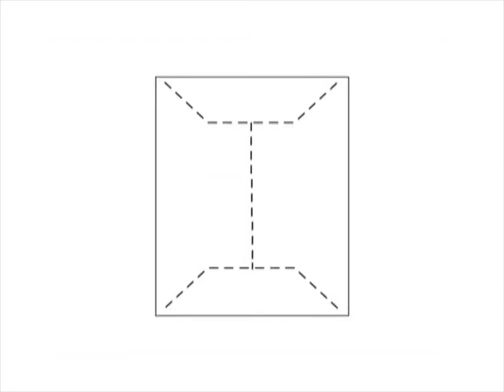SIGA Wigluv 60 - Dachfenster winddicht verkleben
In diesem Video zeigen wir dir, wie du ein Dachfenster mit Wigluv 60 wind- und regendicht verkleben kannst. Das einseitig stark klebende und diffusionsfähige Wigluv-Klebeband eignet sich universell für das Verkleben von Überlappungen und Anschlüssen an Dach- und Fassadenbahnen im Aussenbereich.

►Wer wir sind:

Wir streben nach einer Welt in der Gebäude keine Energie verschwenden.
SIGA ist ein Hersteller, Entwickler und Vertreiber von luft- und winddichten Produkten für den Hochbau.

Mit der Verwirklichung der SIGA-Vision könnte der weltweite Energieverbrauch um 30% reduziert werden. Die globale Erwärmung ist auch die Folge von schlecht isolierten Gebäuden. 40% des weltweiten Energieverbrauchs müssen für das Heizen und Kühlen der Innenraumluft aufgewendet werden. Dabei reichen 10 % aus, wenn die Gebäude richtig abgedichtet sind. Doch bis heute entweicht der größte Teil der geheizten oder gekühlten Raumluft nutzlos und unkontrolliert durch undichte Dächer, Wände, Decken und Böden.

SIGA, das Schweizer Familienunternehmen aus Luzern, produziert eine rundum dichte, energieeffiziente Gebäudehülle aus Membranen, Dichtungsbändern und Dichtstoffen. Wärme und Kälte bleiben draussen und es wird nur noch wenig Energie zum Kühlen und Heizen benötigt.
"Wir streben eine Welt der Null-Energieverlust-Gebäude an" ist die Vision von SIGA. 500 Mitarbeiter in 25 Ländern leisten täglich ihren Beitrag zur Reduktion der Treibhausgasemissionen und damit zur Abwendung der Klimakatastrophe.